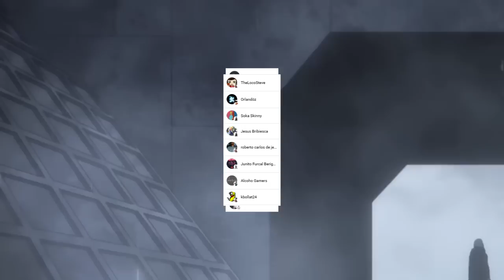ALL MIGHT Usa TODO su PODER 😱🤖 El ORIGEN de TOSHINORI YAGI !!! Boku no Hero Academia 398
HOLA AMIGOS LES TRAEMOS UN NUEVO VÍDEO ESTA VEZ LA REVIEW DEL MANGA 398 DE BOKU NO HERO ACADEMIA, DONDE VIMOS LA CONTINUACIÓN DE LA BATALLA DE ALL MIGHT VS ALL FOR ONE, DEJENNOS SU OPINION EN LOS COMENTARIOS.